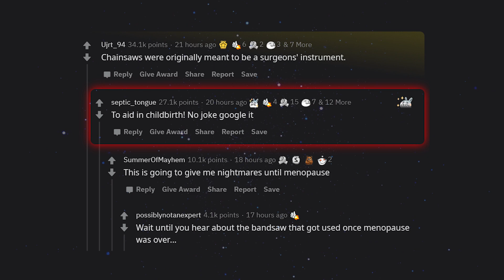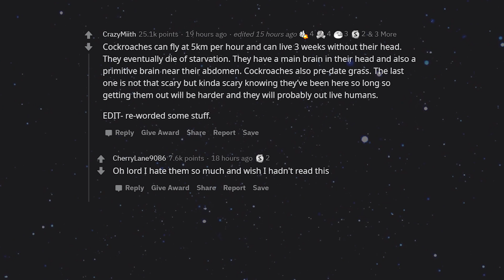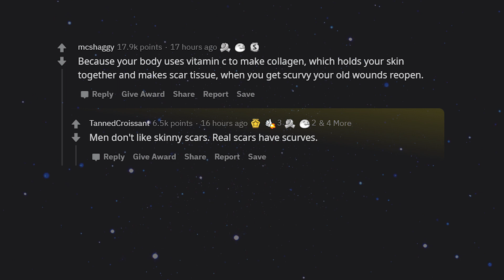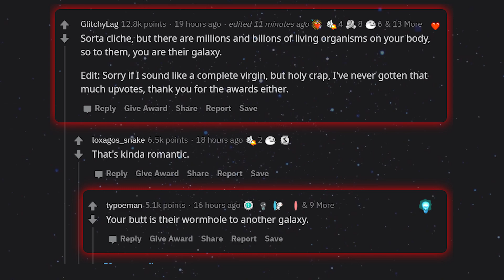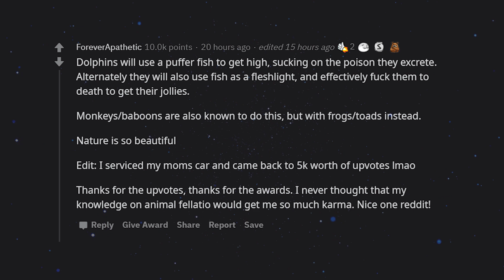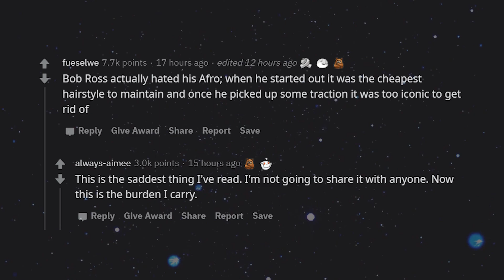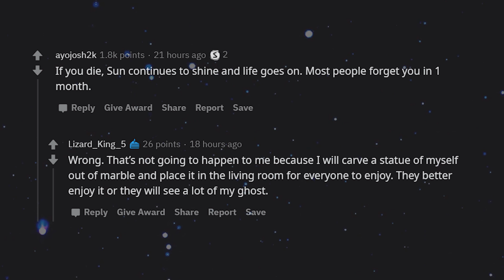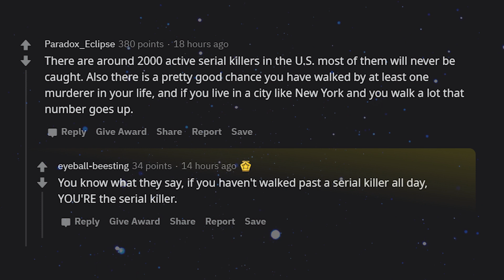What Was A Fact That You Regret Knowing?